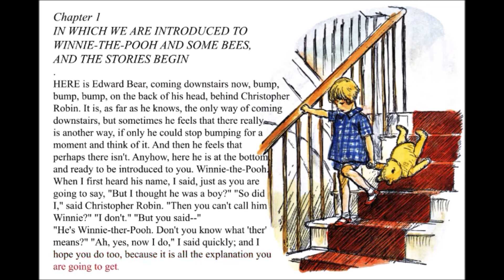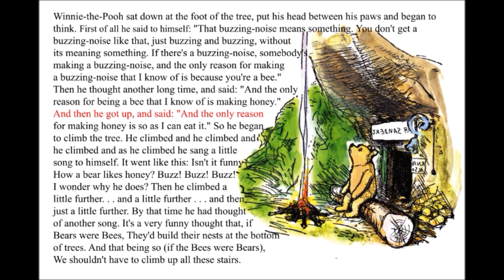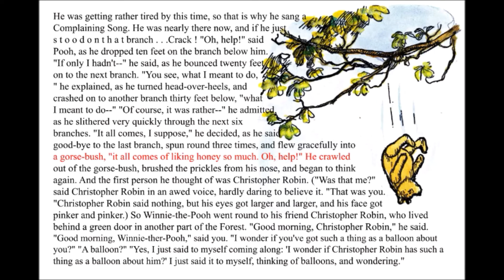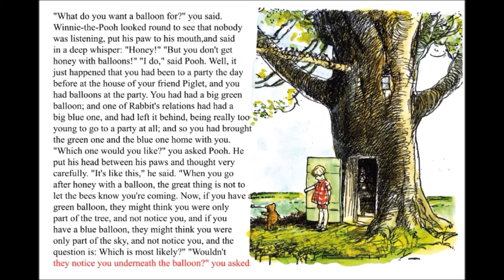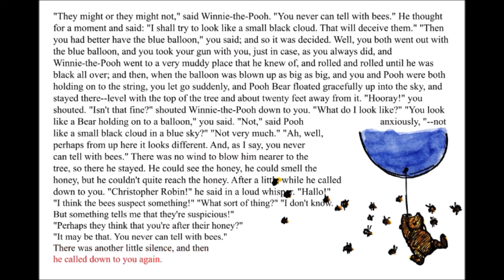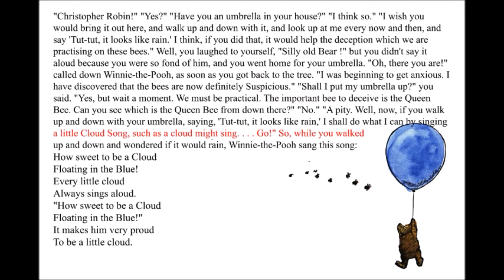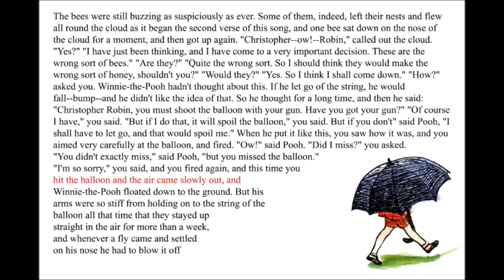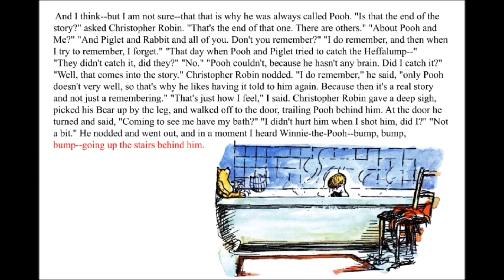Winnie The Pooh : Chapter 1 (With Highlighted Words) Read Along Cd Audio